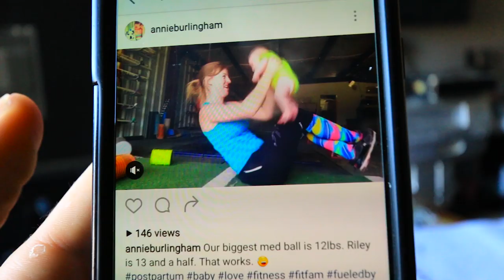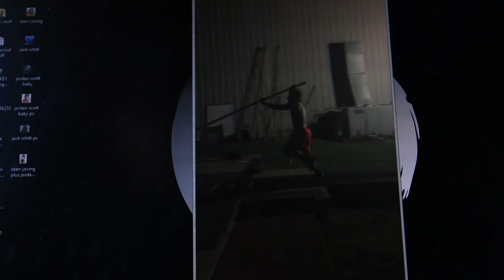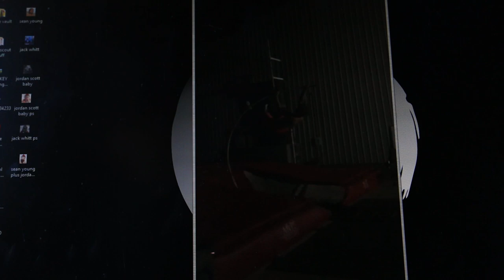Pole Vault Babies | New pole vault vlog 10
Mail
Shawn Francis
20735 Otero Ave